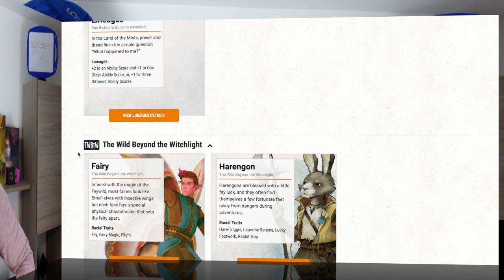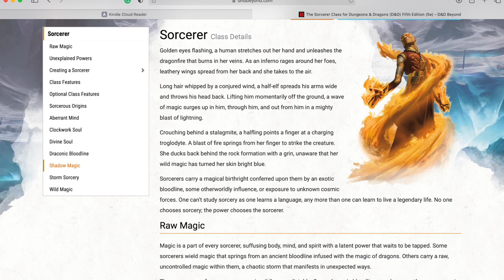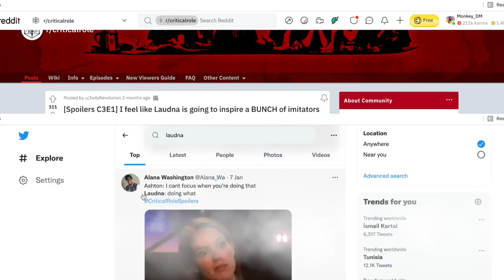Critical Role: How Marisha Ray Creates the Perfect Dark D&D Character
In Critical Role, the Dungeons and Dragons show, we see Laudna. We see the genius of Marisha Ray that has created many characters in her years, from Keyleth to Beauregard, to now Laudna. For her first Edgy, dark and/or creepy D&D character, she does a truly fantastic job. I want to break down exactly she creates such a good character in Laudna, and what lessons can we take from it.

Now, Get Access to over 600 pages of critically acclaimed D&D Content

XP to level 3, Critical Role with dungeoneering, tabletop community next to tabletop RPG, dungeons and dragons, Fjord, Beau, Jester, Yasha, Caleb, Nott, 5th edition dragons, 3.5e, dungeon dudes, DM GM, dungeon master, game master tips sprinkle a bit of Caduceus, Mollymauk in the Mighty Nein.